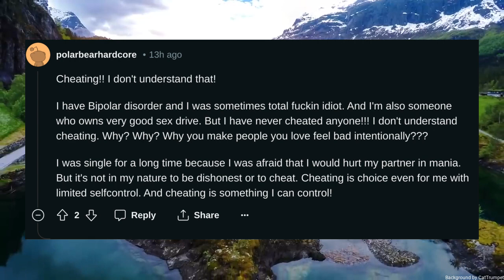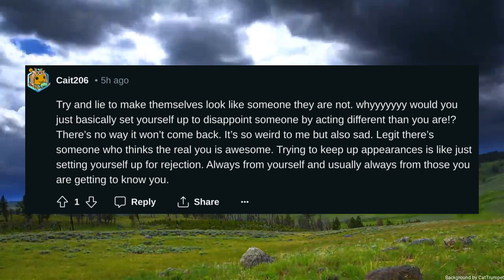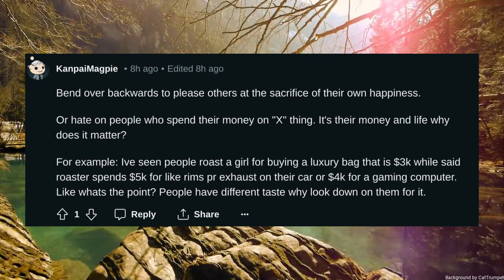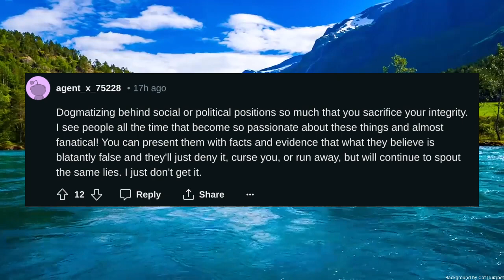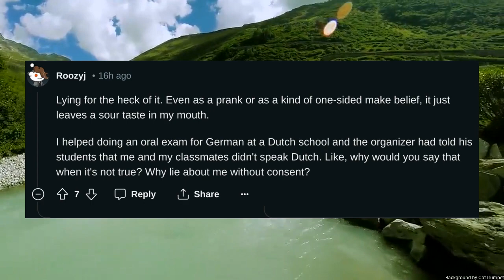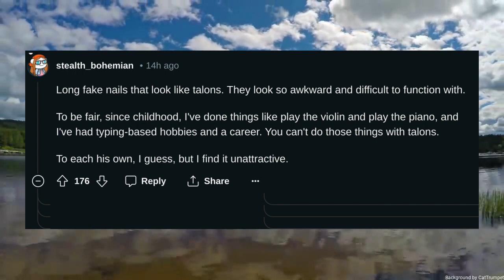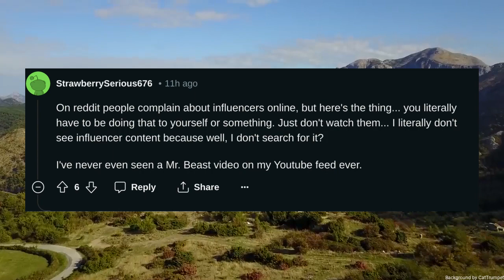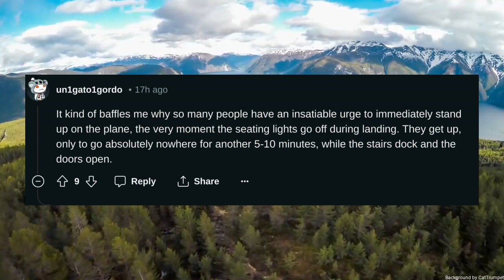Whats a common thing people do that you have never understood